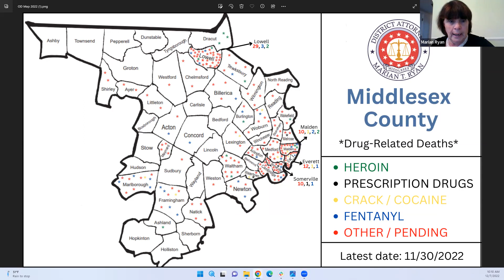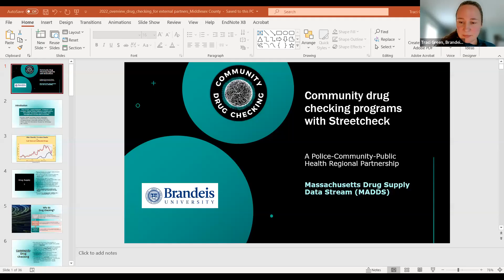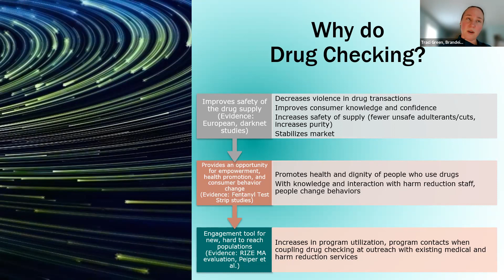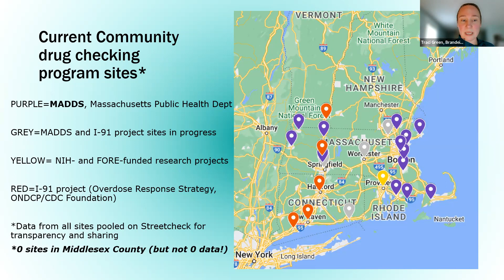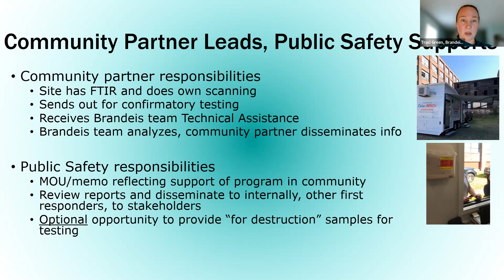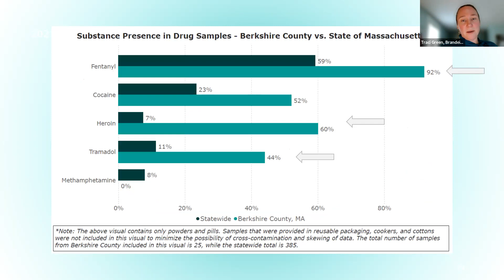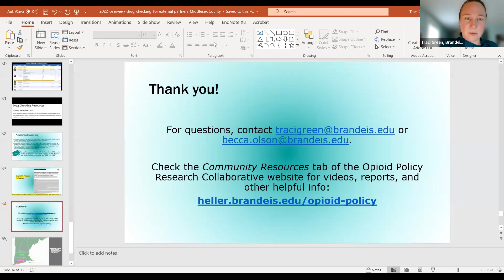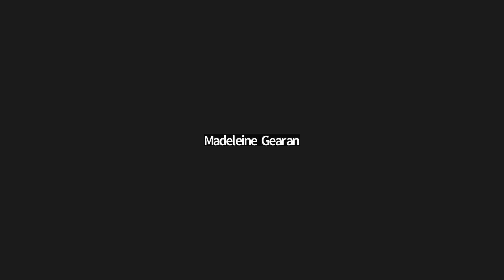12.7.22 Opioid Task Force - Middlesex District Attorney's Office